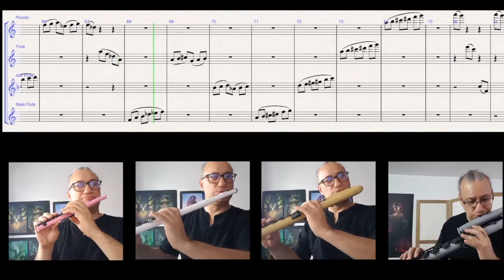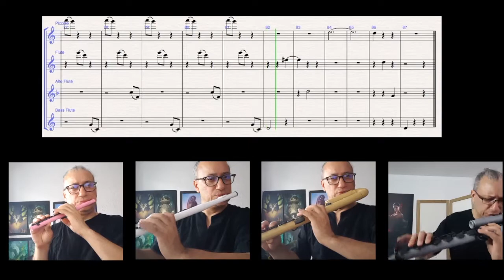Separated: Omar Acosta, Para 4 flautas (Separadas)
Inspirado en estos días de confinamiento quería saber cómo sonaría una pieza para varios instrumentos donde ninguno de ellos toque a la vez, manteniendo siempre la distancia.
De esa idea sale este pequeño tema, las flautas nunca tocan juntas, pero debido a la conexión y continuidad se escuchan como si lo hicieran y a veces como si fuera una sola.

Me he divertido mucho, espero no les disguste!

Omar

Inspired by these days of confinement, I wanted to know how a piece would sound for various instruments where none of them played at the same time, always keeping their distance.
 From that idea comes this little song: the flutes never play together, but due to the connection and continuity they are heard as if they were and sometimes as if they were one.

 I had a lot of fun, I hope you don't dislike it!